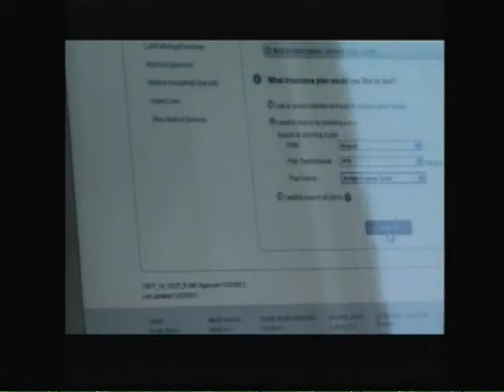Heartland Health Insurance Navigators host a health care informational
KIRKSVILLE, MO. -- The Heartland Health Insurance Navigator program held an Affordable Care Act presentation Saturday at the Dukum Inn of Kirksville.